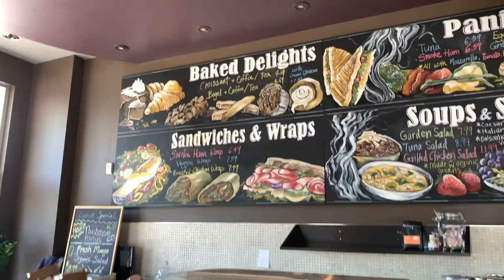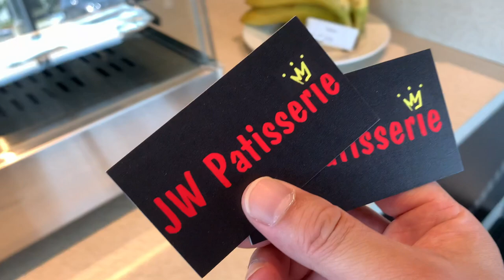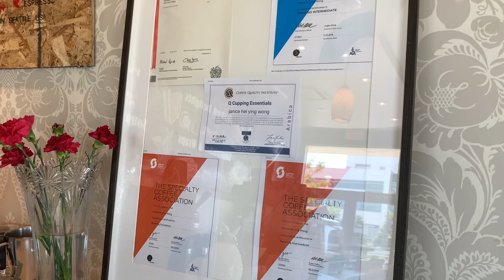在多倫多值得推介俾各位靚女嘅甜品店【JW Patisserie @Leslie St.】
唔一定要重要節日或者生日先至買蛋糕，平時嚟坐吓都賞心樂事！